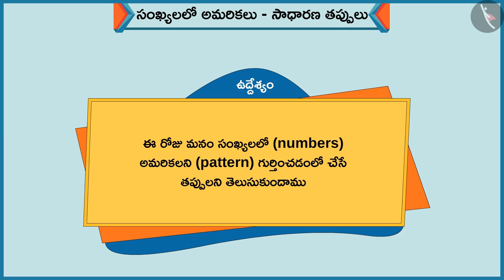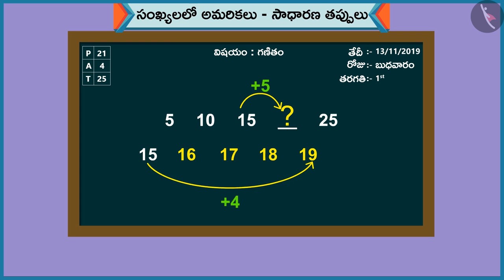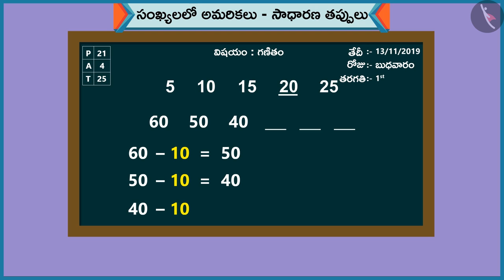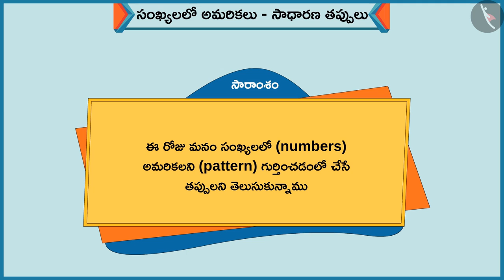సంఖ్యలలో అమరికలు | Part 3/3 | Number Patterns | Telugu | Class 1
"సంఖ్యలలో అమరికలు | Part 3/3 | Number Patterns | Telugu | Class 1 | అమరికలు | कक्षा 1 | NCERT | అమరికలు

Numbers from 91-100 | Patterns | Grade 1 | NCERT | Patterns

Welcome to part 3 of Number Patterns. In this video, we will discuss various misconceptions and/or common errors related to Number Patterns.